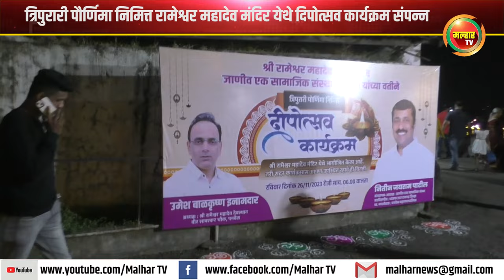त्रिपुरारी पौर्णिमा निमित्त रामेश्वर महादेव मंदिर येथे दिपोत्सव कार्यक्रम संपन्न !